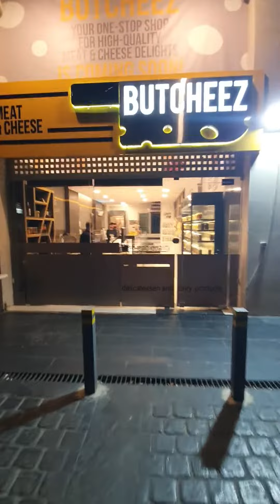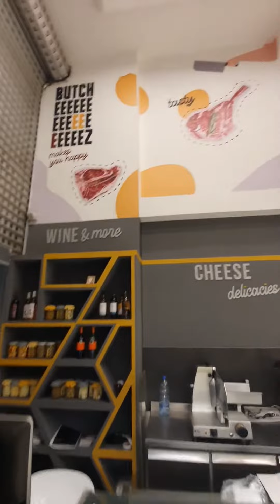BUTCHEEZ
Meat and cheese shop in haret sakhr jounieh
where you can find fresh products and affordable prices